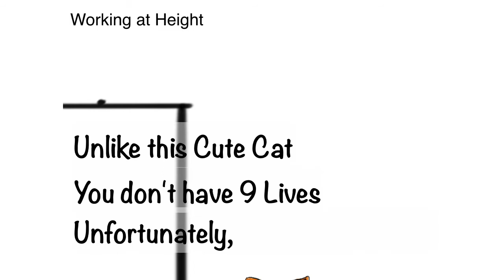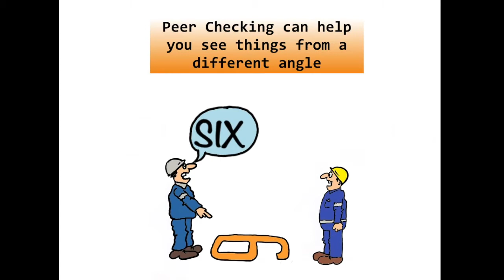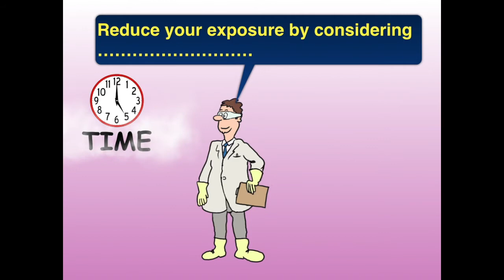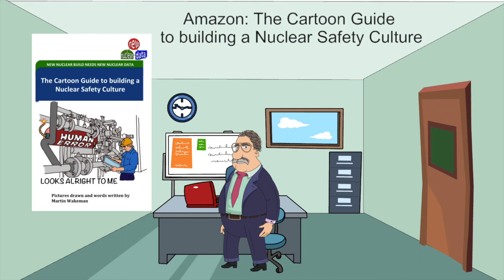Stay Safe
A collection of Safety Videos and cartoons based on my experience in the Nuclear Industry